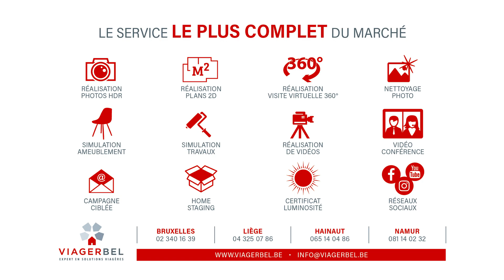Viager libre à vendre : Appartement 1ch. Jette - Viagerbel Bruxelles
Viager libre à vendre (remis en vente) : Appartement 1ch. Jette - Viagerbel Bruxelles

📝 Viager libre
📍 Jette, Bruxelles
🏠 Appartement 1ch.
📏 ± 89m²
⌛ 15 ans
⚡ PEB : D

Parc Elisabeth, commerces et transports publics

Situé au rez-de-chaussée arrière et sous-sol avant, Agréable appartement 1ch. jouissant d’une cour privative, comprenant:
✅ Hall d’entrée – salon – salle à manger – cuisine équipée – placard chaufferie/buanderie – débarras (possibilité d’un wc séparé supplémentaire) – accès cour arrière privative avec espace de rangement extérieur – salle de bains (bain, lavabo et wc) – dressing – 1 chambre en façade avant.
✅ Cour privative au niveau de la salle à manger

Ce bien en viager libre vous intéresse ? Contactez Viagerbel :
☎️ 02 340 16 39 (Bruxelles)

00:00 présentation du viager
00:10 photos intérieures
00:31 résumé des conditions
00:43 service complet